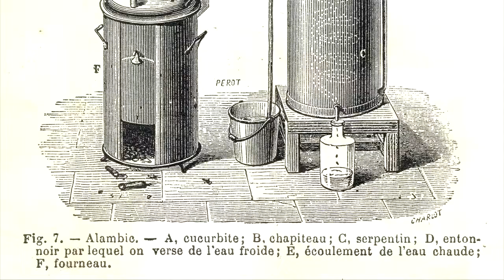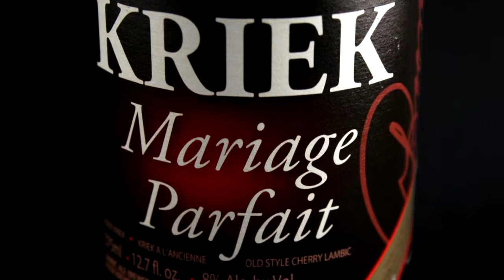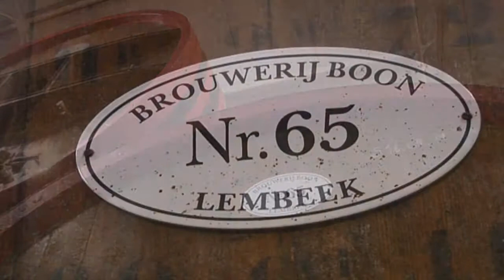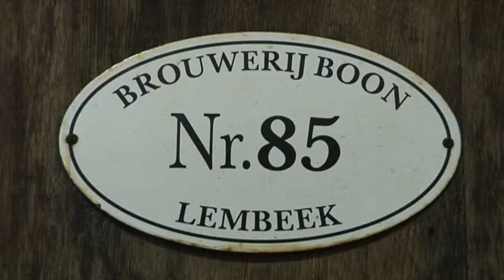Digitale Toer de Geuze - Boon